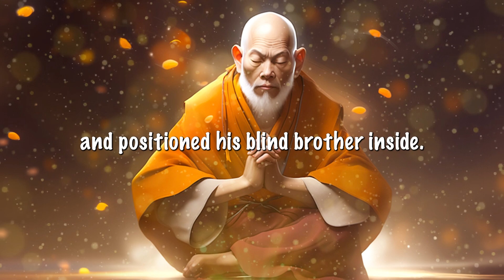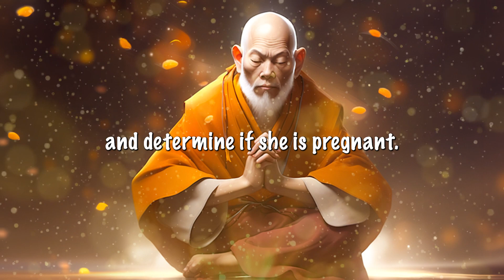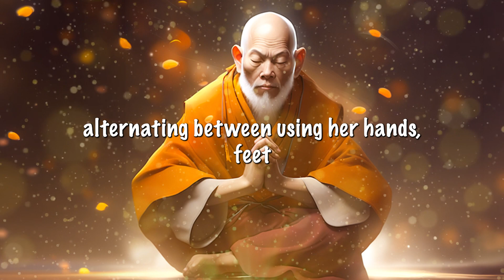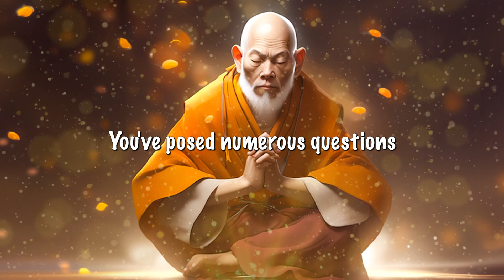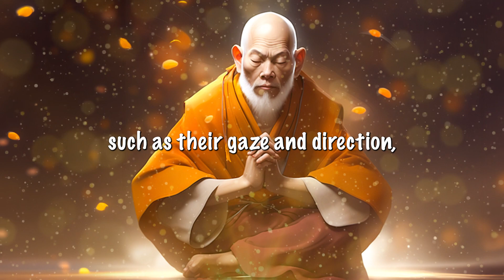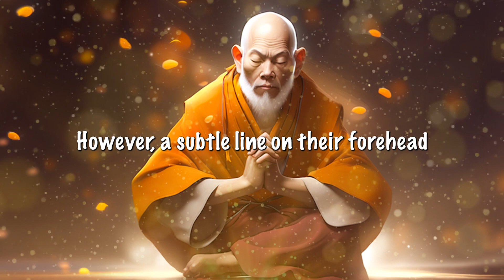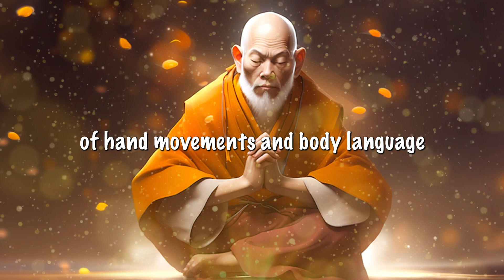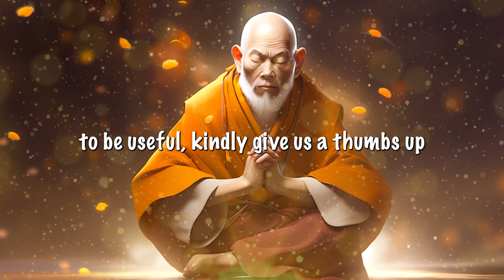Mind Reading is Real - A Simple Zen Story